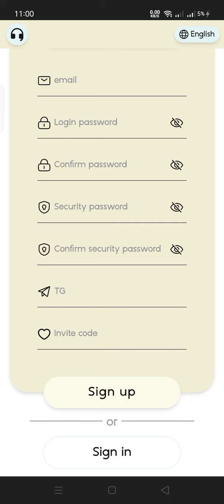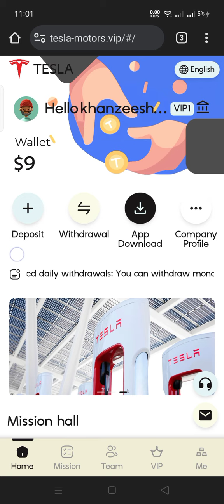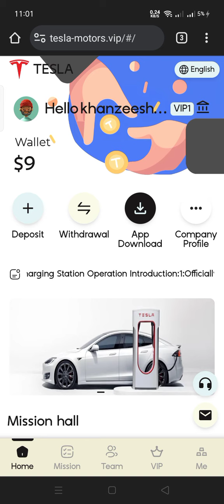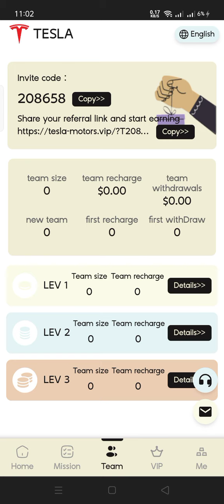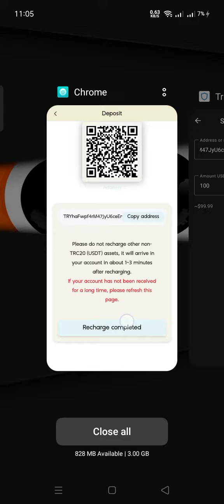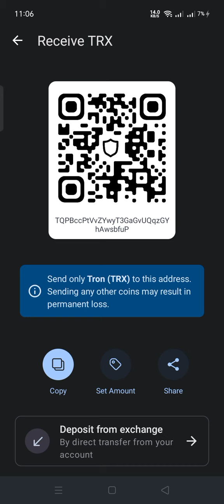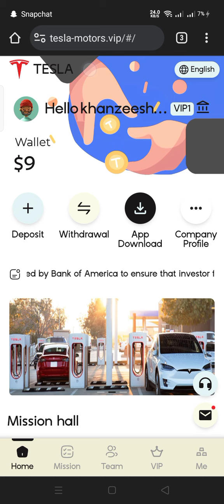TESLA | Top USDT Mall site of 2023 | Best Revenue Earning Project | Long term Project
Tesla Supercharging Station Operation Introduction:

1:
Officially launched on September 30, 2023

2:
Everyone can get daily dividends by investing in charging piles.
Payments are automatically deposited into your account 24 hours a day.

Unlimited daily withdrawals: You can withdraw money immediately by upgrading VIP and resetting new tasks.

3:
The funds are supervised and managed by Bank of America to ensure that investor funds are not affected.

4:
Investment and Return:

5:
Rewards for inviting friends:
When a team uses your invitation code to register and recharge, the A, B, and C level commission ratios are as follows:
Member A 10%. For example, if member A deposits 1,000 USDT, you will receive 100 USDT.
Member B 5%. For example, if member B deposits 1,000 USDT, you will receive 50 USDT.
Member C 2%. For example, if member C deposits 1,000 USDT, you will receive 20 USDT.

6:
Super Agent Team daily cumulative recharge reward policy:
The total team deposit within 24 hours is 500 USDT, and the reward is 20 USDT
Within 24 hours, the team deposited a total of 30,000 USDT and received a reward of 1,258 USDT.

1. In order to facilitate the recharge and withdrawal needs of users in different countries,
2. VIP is valid for 30 days. After the VIP expires, the investment amount will be returned to your account